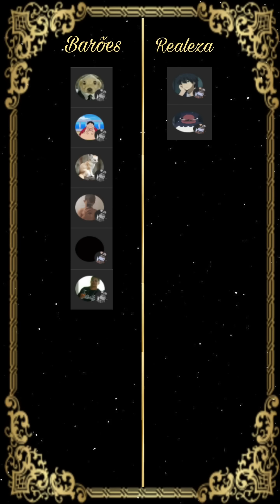USANDO UM DECK TROL PARA AMASSAR MEUS ADVERSÁRIOS